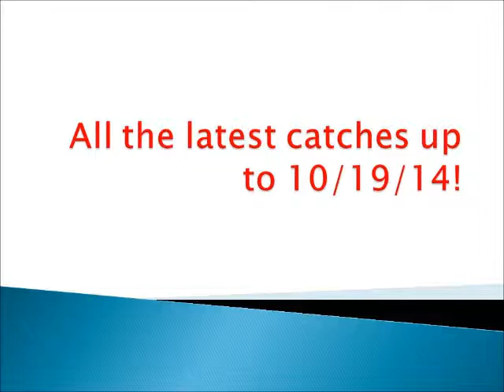10-25-14 - All the latest catches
Just a collection of pics from the last rounds of fishing I had done in generally the last month...more to come soon!